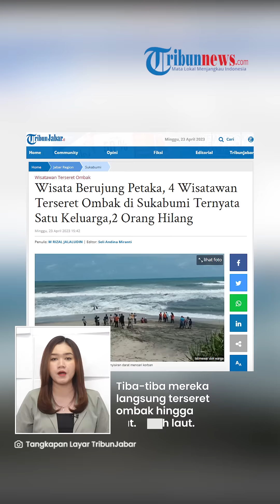LIBURAN BERUJUNG PETAKA! 1 Keluarga 'Ditelan' Ombak Pantai di Sukabumi, 2 Orang Hilang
TRIBUN-VIDEO.COM - Satu keluarga tergulung ombak saat berlibur di Pantai Karang Panganten, Desa Cikangkung, Kecamatan Ciracap, Kabupaten Sukabumi, Jawa Barat pada Minggu (23/4/2023).

Dalam insiden tersebut dua orang berhasil menyelamatkan diri sementara dua lainnya hilang ditelan ombak.

Ketua Forum Komunikasi SAR Daerah Kabupaten Sukabumi, Okih Fajri Assidiq, mengatakan, para korban merupakan wisatawan lokal yang berasal dari Kampung Cikalapa, Desa Cikangkung, Kecamatan Ciracap.

(Tribun-Video.com/TribunJabar.id)

Artikel ini telah tayang di TribunJabar.id dengan judul Wisata Berujung Petaka, 4 Wisatawan Terseret Ombak di Sukabumi Ternyata Satu Keluarga,2 Orang Hilang,
Penulis: M RIZAL JALALUDIN | Editor: Seli Andina Miranti